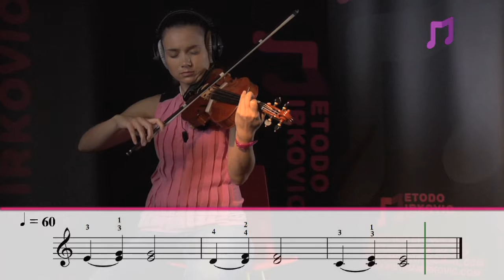Folge 182 Doppelgriffe in Terzen in der C DUR Tonleiter!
Metodo Mirkovic is a worldwide violin school that is a result of a following elements: PhD research, teaching and a concert activity, a family tradition, and a discography production. Available in nine languages, you don't actually wait to learn to play in order to start to play...you play since from the start! The course includes simultaneous reading and execution, all followed by original music arrangements for each exercise. LET'S GO FOR IT!

violino,
violon,
learn violin,
best beginner violin,
violin beginners,
good beginner violin,
starter violin for adults,
good starter violin,
best starter violin,
learn to play the fiddle beginner,
good violin for beginners,
best beginner violins,
playing violin for beginners,
good beginner violins,
best starter violin for adults,
how to play a violin for beginners free,
violin for starters,
cheap beginner violin,
buy violin for beginners,
playing the violin for beginners,
beginner violin prices,
good starter violin for adults,
how to play a violin step by step,
best violin to buy for beginners,
good starter violins,
how to buy a violin for a beginner,
how to play the fiddle for dummies,
best violin for a beginner,
violin basics for beginners,
how to play fiddle for beginners,
musica con violino,
learn violin in 30 days,
learn to read music for violin,
violin teacher gifts,
how to read violin notes,
learning violin on your own,
best beginner violin for adults,
cello instruction,
brani per violino,
cello music lessons,
beginner violin strings,
best violin for child beginner,
violin lesson plan,
adult violin beginner,
violin adult beginner,
violino per principianti,
violin scales for beginners,
western music lessons,
training violin,
violino video,
learning to play the violin for adults,
best violin strings for beginners,
beginner violin scales,
cello online lessons,
learning to play the violin on your own,
musica di violino,
learn to play electric violin,
violin learning methods,
archetti per violino,
learn electric violin,
cost of violin lessons,
learn the violin in 30 days,
learn to read violin music,
string instrument company,
violin strings,
violin rosin,
violin strings online,
buy violin strings,
cheap violin strings,
best violin strings,
strings for violin,
violin a string,
strings violin,
where to buy violin strings,
buy violin strings online,
violin strings sale,
discount violin strings,
violin string shop,
violin strings order,
where can i buy violin strings,
violin strings buy,
music with violin,
play violin music,
latest violin music,
violin and music,
violina music,
geige bratsche,
bratsche geige,
geige violine bratsche,
violine bratsche,
bratsche violine,
geige oder bratsche,
violine,
violine lernen,
die violine,
geige spielen,
geige informationen,
violine spielen,
méthode suzuki violon,
violon en ligne,
escuela school,
cours de violon prix,
apprendre violoncelle,
aprender a tocar violin desde cero,
aprender violin desde cero,
simple violon,
como aprender a tocar violin desde cero,
violon enfant,
school of,
méthode de violoncelle,
prix violon enfant,
violon achat en ligne,
prix cours de violon,
tout sur le violon,
violon simple,
tocar violin virtual,
лайн,
учитель скрипки,
начальные уроки игры на скрипке,
техника игры на скрипке,
методика игры на скрипке,
видеоуроки игры на скрипке,
методика обучения игре на скрипке,
игра на скрипке,
как научиться играть на скрипке,
играть на скрипке,
как играть на скрипке,
научиться играть на скрипке,
игра скрипка,
научиться играть на скрипке взрослому,
игры играть на скрипке,
играет на скрипке,
хочу научиться играть на скрипке,
скрипка игра,
учимся играть на скрипке,
скрипка научиться играть,
игра играть на скрипке,
учиться играть на скрипке,
за сколько можно научиться играть на скрипке,
можно ли самому научиться играть на скрипке,
скрипка играть,
как научиться играть на скрипке самому,
можно ли научиться играть на скрипке в 20 лет,
как играют на скрипке,
можно ли научиться играть на скрипке,
играть на скрипке игра,
трудно ли играть на скрипке,
как научиться играть на скрипке в домашних условиях,
как играет скрипка,
小提琴 課程,
小提琴 班,
成人 小提琴 班,
小提琴 課,
成人 小提琴 課程,
中提琴 課程,
小提琴 團體 班,
小提琴 成人 班,
уроки скрипки для начинающих,
скрипка для начинающих,
скрипка уроки для начинающих,
игра на скрипке для начинающих,
скрипка для чайников,
скрипка для взрослых,
скрипка для детей,
виды скрипок,
виды скрипки,
дети играют на скрипке,
играть на скрипке онлайн,
скрипка онлайн играть,
музыка с скрипкой,
игра на скрипке музыка,
музыка игра на скрипке,